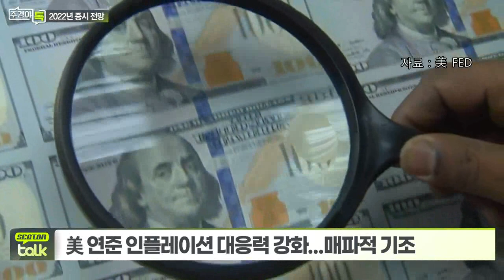올해 마지막 FOMC 회의 결과에 대한 판단은?_섹터 TALK: ‘고진감래(苦盡甘來)’ 2022년 증시 전망과 투자유망주 (1)_주경야톡 22회 (20211220)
Q. 올해 마지막 FOMC 회의 결과에 대한 판단은?
- 美 연준 인플레이션 대응력 강화... 매파적 기조
- 물가 상승 압력, 2022년 1분기 정점 통과 전망
- 美 연준 인플레 전망치 올해 5.3%, 22년 2.6% 전망

Q. 주요국 통화정책 정상화 이어지나... 영향은?
- 주요국 통화정책 정상화, 긴축 전환 지속
- 과거 금리 인상 구간, 증시 상승 추세 보여

# 이경민 대신증권 리서치센터 투자전략 팀장
- 前) 신영증권 리서치센터
- 前) 우리투자증권(현재 NH투자증권) 리서치센터